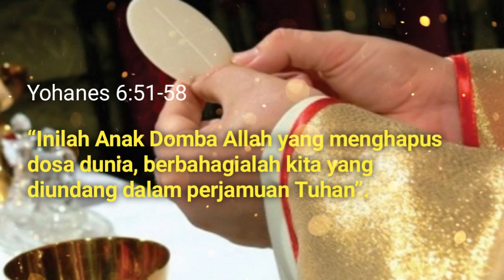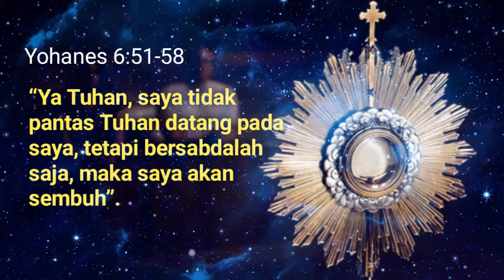Renungan Harian Minggu, 11 Juni 2023//Yohanes 6:51-58